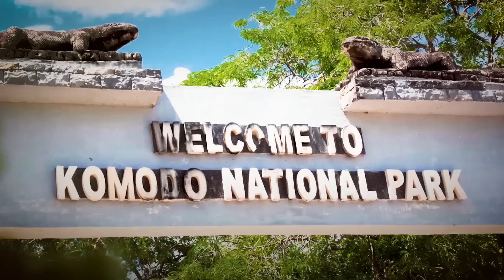ينبش قبور البشر وطوله يساوي سيارة وأسنانه كأسنان القرش.. تنين الكومودو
يمكن أن تأكل وزن جسمها بالكامل تقريباً في جلسة واحدة فقط..تنين الكومودو ملك السحالي حارسٌ متوحش من العالم القديم يعيش في عصرنا.. حقائق ومعلومات تشاهدها لأول مرة عن هذا التنين المرعب
00:00 المقدمة
00:47 آخر بقايا عصر الديناصور
1:40 أين يعيش تنين الكومودو
2:23 عمليات الصيد المرعبة
3:01 السم المميت
4:24 تكاثر الكومودو
5:30 حديقة كومودو الوطنية
◀توضيح هام :